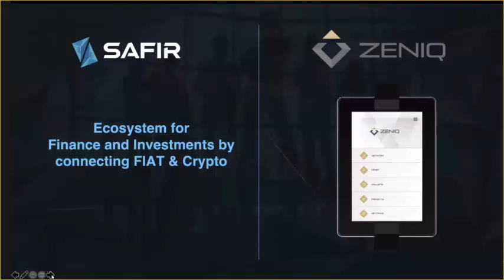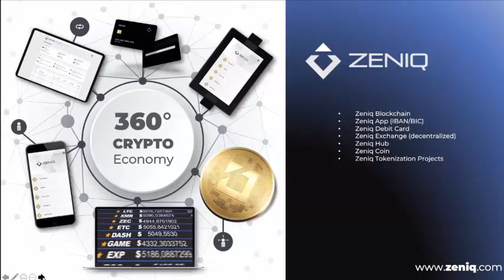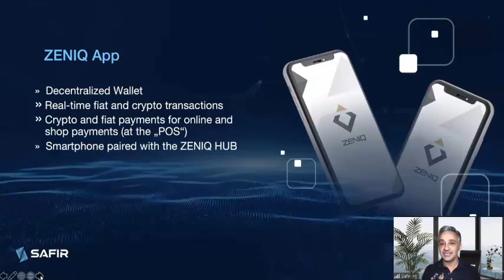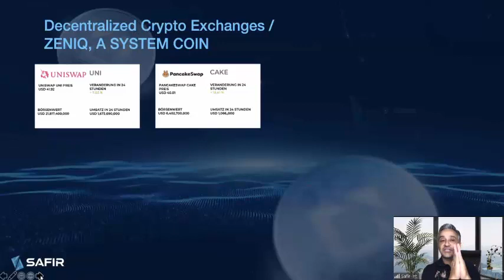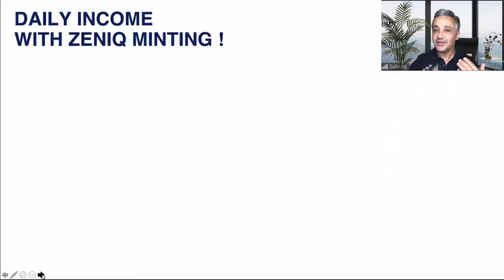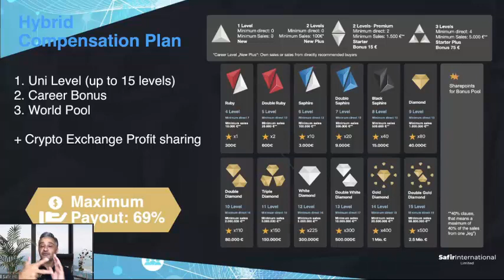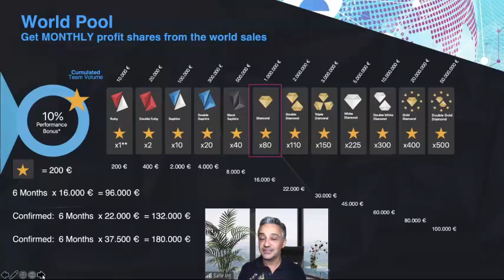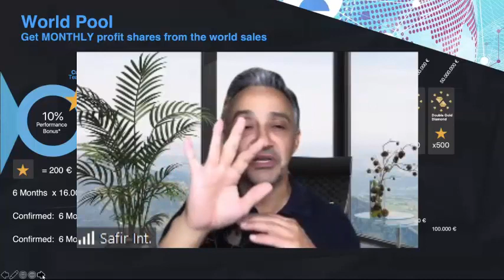ZENIQ / SAFIR Presentation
Registration is free for everyone, - You decide to be an investor or a developer - or both. To register here is the link.

ZENIQ is the next generation of digital asset management.
ZENIQ develops the first hardware device for fully integrated digital finance - the ZENIQ HUB. An asset exchange platform will be combined with strong crypto technology in collaboration with modern banking partners in a transparent digital ecosystem. Non-binding recommendation link: